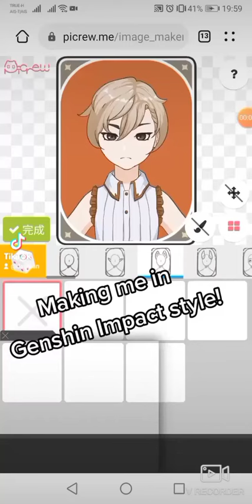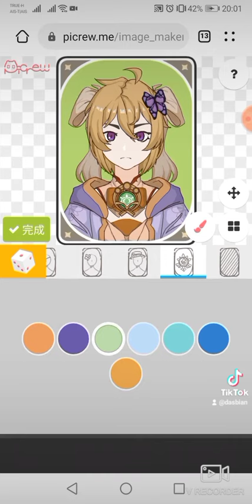Making Me in Genshin Impact Style!